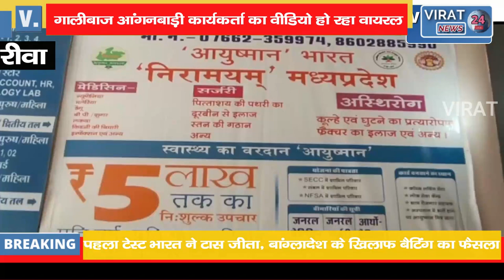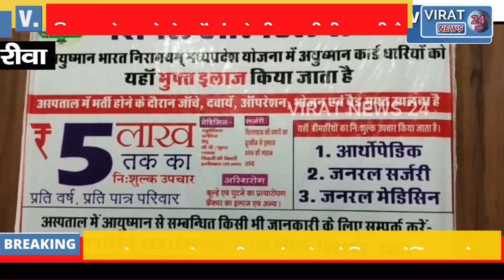🔻रीवा-आंगनबाड़ी कार्यकर्ता का वीडियो वायरल स्कूलप्रभारी को 376 के केस में फंसाने की दी जा रही धमकी !